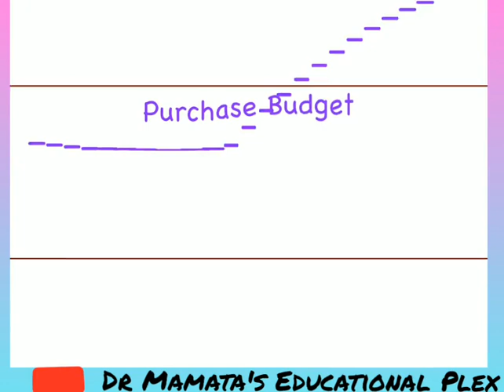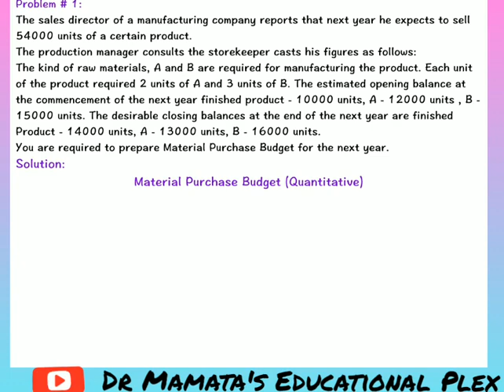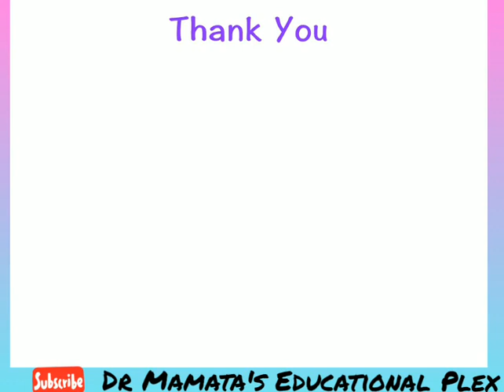Purchase Budget Solved Problem by Dr Mamta Rathi।Material Purchase Budget।Management Accounting